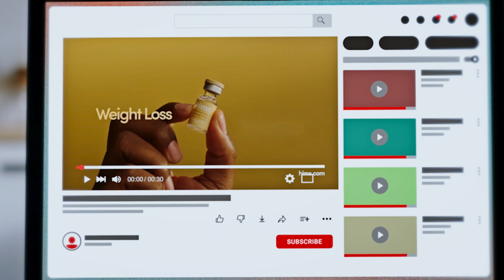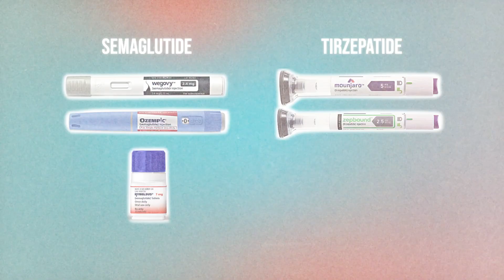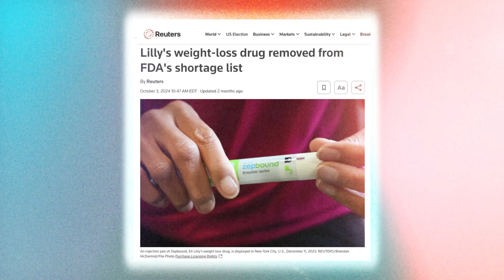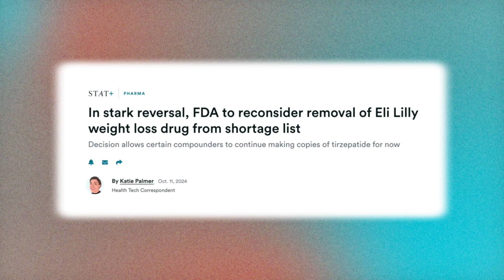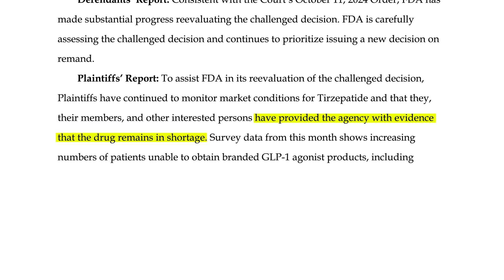How compounding pharmacies can make GLP-1 weight loss drugs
The new class of GLP-1 weight loss drugs have been blockbusters since they arrived on the market a few years ago. These medications have made tens of billions of dollars for drugmakers and have made their way into the public consciousness in a remarkable way.

Almost three-quarters of adults in the U.S. are overweight or obese, and obesity can lead to a litany of health complications, including heart disease, joint pain, and cancer. So there’s an enormous demand for highly effective weight loss drugs like Wegovy and Zepbound.

Meeting that huge demand has been challenging. The name-brand medications are very expensive and not always covered by insurance. Even with coverage, consistent shortages of these drugs have plagued the market.

But there is a loophole filling this market gap. When name-brand drugs are in shortage, the FDA temporarily allows compounding pharmacies to make generic versions of these medicines. These specialized pharmacies, which typically make customized drugs for individual patient needs, have become a popular alternative for patients seeking GLP-1 prescriptions.

This has led to an explosion of telehealth companies offering compounded versions of GLP-1s like Ozempic at a much lower price than the brand-name products. This has meant big business for both telehealth companies and compounding pharmacies. But the future of this cottage industry, and the patients that have come to rely on the drugs they sell, is very much uncertain.

In this deep-dive explainer video, STAT takes you through how exactly this alternative market for GLP-1s works.

00:00 Intro
00:55 Why is there so much demand for GLP-1s?
01:56 What is a compounding pharmacy?
02:34 Why compounding pharmacies can make "copies" of brand-name GLP1s
04:15 How telehealth companies prescribe GLP-1s
05:43 Things to keep in mind for people considering compounded GLP-1s
07:40 What does the future hold for patients taking compounded GLP-1s?